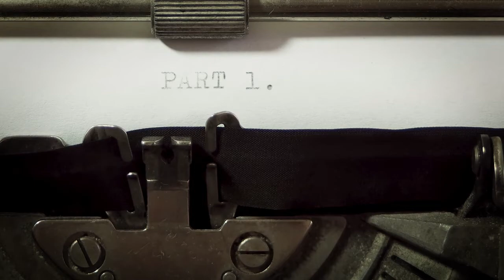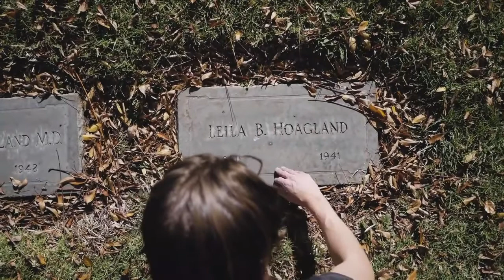Years of Fade - Jahre des Schicksals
Der Song greift das Thema Einsamkeit im Alter auf. Viele haben ältere Familienmitglieder, sorgen sich darum, betreuen oder pflegen ihre liebsten. Auch die gesundheitlichen Aspekte sind dabei wichtig. Hört rein, denkt darüber nach. Lasst mir ein 'Gefällt mir' da oder folgt mir für weitere Songs.